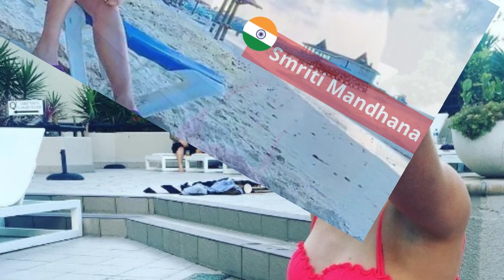Beautiful Cricketer Female | Kate Cross | Sarah Taylor | Sana Mir | Smriti Mandhana | Kainat Imtiaz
top 10 most beautiful girls in cricket
very nice cricketers
female cricketers
pakistancricket pakistan
bangladeshcricket Bangladesh
englandcricket England

india cricket team women
women cricket Team india
pakistan women cricket Team
afghanistan women cricket Team
very beautiful girls In cricket
top 10 cricket players in the world
top 10 best cricket player in the world
Top 10 Most Beautiful Women Cricketers In The World
दुनिया की 10 सबसे खूबसूरत महिला क्रिकेटर | 10 Most Beautiful Women Cricketers In the World 2023
MAIR women bowler 2020
Most Beautiful Women Cricketers of 2022 | Female Cricket | Prettiest Female Cricketers
Top 10 Most Beautiful Womens Cricketers-icc women cricket
10 Super Beautiful Woman Cricketers In This World 2020 | Latest List of Beautiful Woman's Cricketers